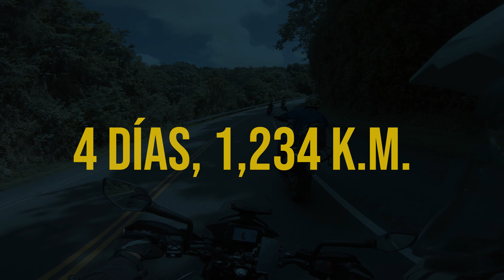VUELTA AL PAIS en MOTO - República Dominicana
Video Resumen de la Vuelta al Pais 2021.
4 días de rueda.

Día 1: SDQ - Cabarete
Día 2: Cabarete - San Juan de la Maguana, por la Carretera Internacional (Frontera Dominicana y Haití).
Día 3: San Juan de la Maguana - Pedernales.
Día 4: Pedernales - SDQ